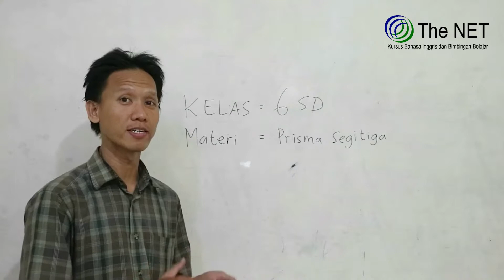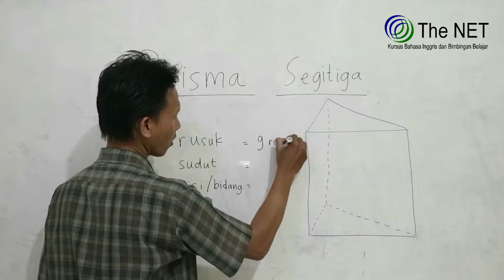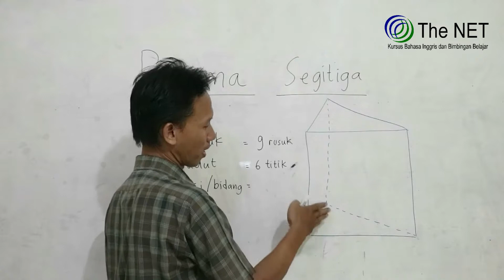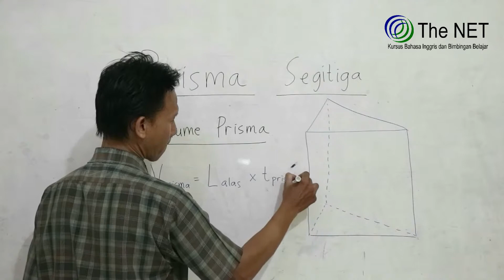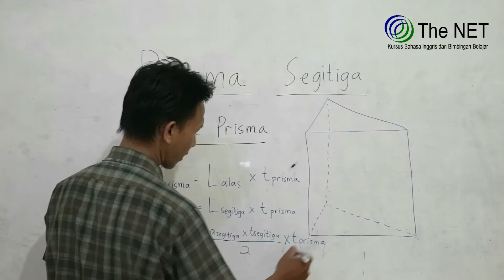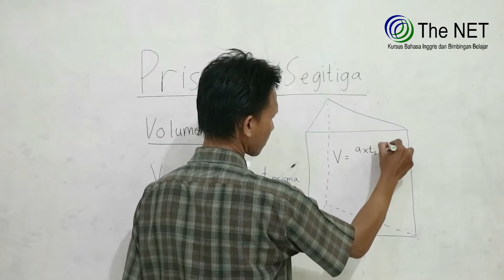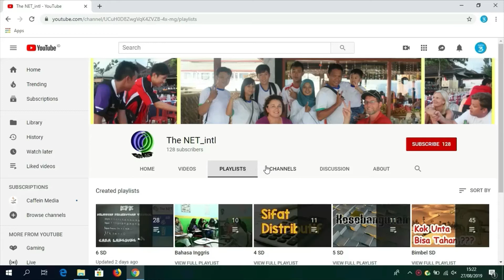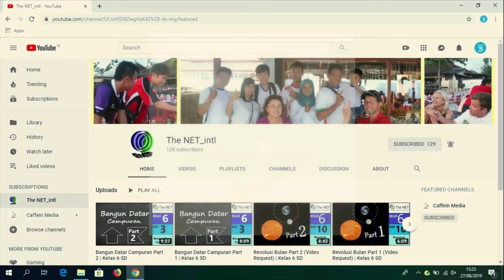Bangun Ruang Prisma Segitiga (Rumus Volume Prisma) | Kelas 6 SD